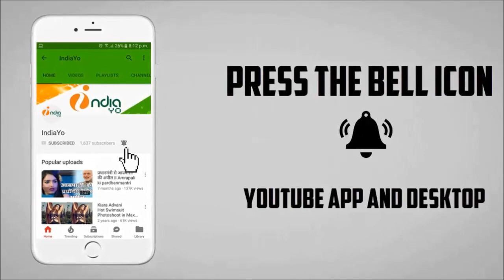स्वतंत्रता दिवस पर पवन सिंह ने देशवासियो को दिया शुभकामनाये